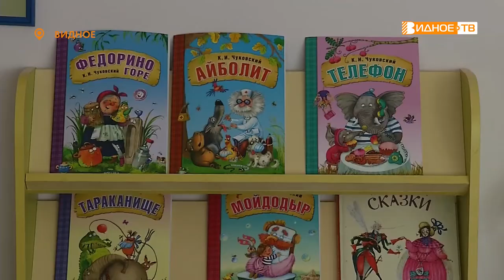СКАЗКИ ЧУКОВСКОГО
140-летие со Дня рождения Корнея Чуковского отметили дошкольники нашего города. В течение недели воспитанники Видновского художественно-технического лицея соревновались в знании сказок, декламируя любимые произведения.